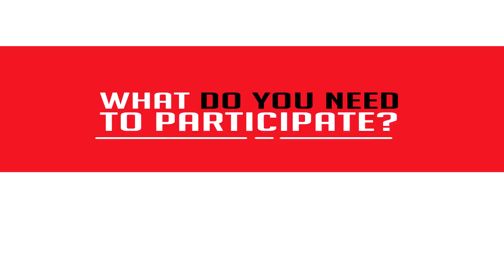What Do You Need To Participate In WorldDronePrix?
The opening race in Dubai will take place in a first of its kind race track, designed to push the world’s greatest pilots to their limits. The world’s best will compete and only the best in the world will emerge.